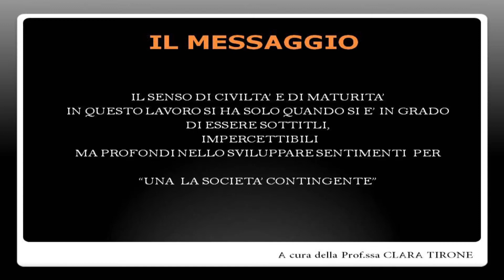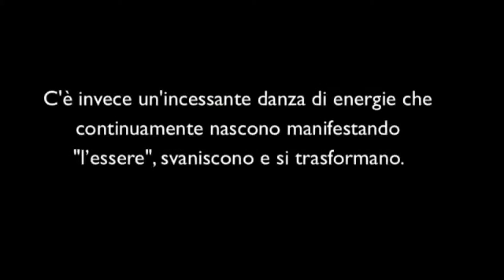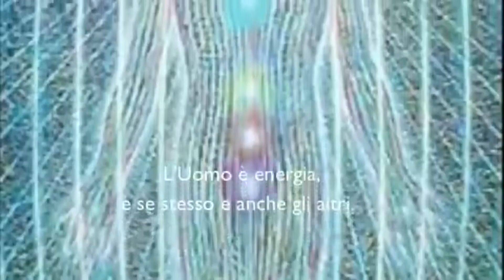5 LEZIONE DI REGIA a cura della prof.ssa Clara Tirone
5 LEZIONE DI REGIA a cura della prof. ssa Clara Tirone